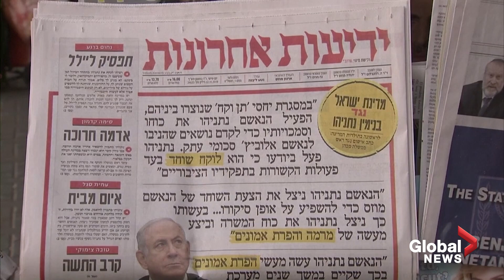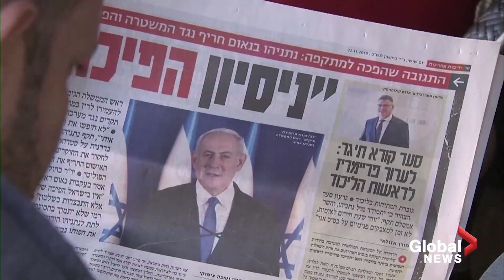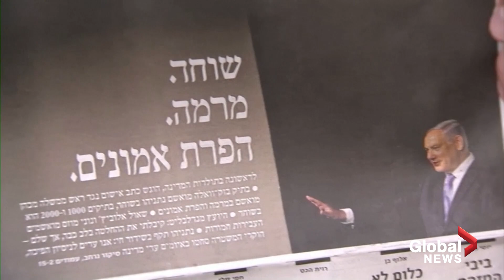Israelis react as Netanyahu vows to fight corruption charges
Already adrift in an unprecedented electoral crisis, Israel plunged further into turmoil on Friday after Benjamin Netanyahu became its first sitting prime minister to be criminally indicted and vowed to stay in office and fight the charges.

As political strategists pondered how Netanyahu might run in a possible snap ballot - the third in a year - while preparing to be prosecuted for alleged graft, Israeli newspapers carried frontpage calls on him to resign and spare the public stress.

But with no law requiring him to step down, the four-term conservative fiercely dismissed Thursday's indictment as a bogus, media-abetted "attempted coup" and vowed to "continue leading the country responsibly and with dedication."